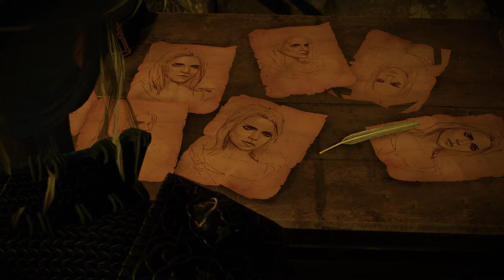#37【アクション】皇帝。最後の頼みにきました。「ウィッチャー3 ワイルドハント -WITCHER3 WILD HUNT-」【Elza(エルザ】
今回は「ウィッチャー3 ワイルドハント -WITCHER3 WILD HUNT-」をゲーム実況していきます。
ゲラルドの最後の物語を追体験していきたいと思います。
さあ、どんな旅が待っているのか！？

-GAME INFO-
■タイトル：ウィッチャー3 ワイルドハント　The Witcher 3: Wild Hunt
■対応ハード：PC（Microsoft Windows）、PlayStation 4、Xbox One、Nintendo Switch
■ジャンル：アクションロールプレイングゲーム
■開発元：CD Projekt RED、Switch版移植：Saber Interactive
■販売元：CD Projekt、スパイク・チュンソフト（PS4版、Switchパッケージ版）